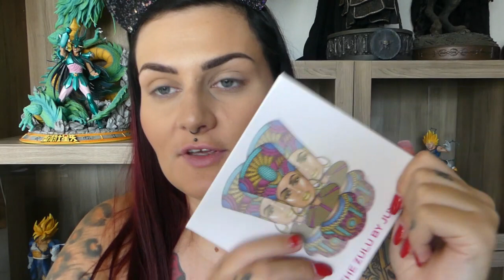CRASH TEST JUVIA'S PLACE MON AVIS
Voici ma nouvelle vidéo les amis, ou je teste ( enfin REteste ) Juvia's Place. Top ou Flop ???

J'éspère que cette vidéo vous plaira, et si c'est le cas, n'hésitez pas a liker et à partager, je me répète mais ça aide enormement.

Laissez moi un petit commentaire histoire de papoter un peu ensemble,  j'attends vos retours avec impatience.

Rejoins moi, je ne mords pas :)

En éspérant que la vidéo vous a plu, je vous dit a tout vite.

Et merciiiii